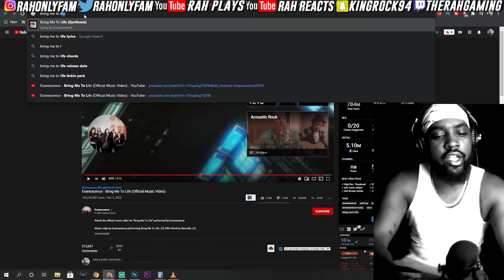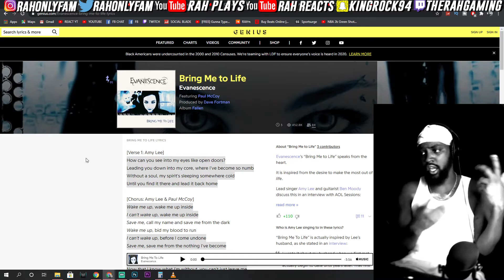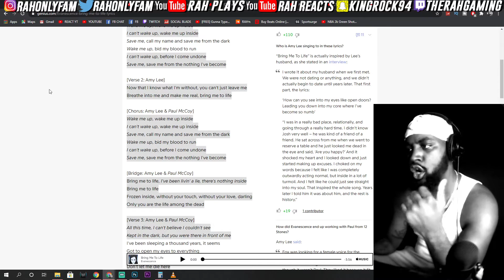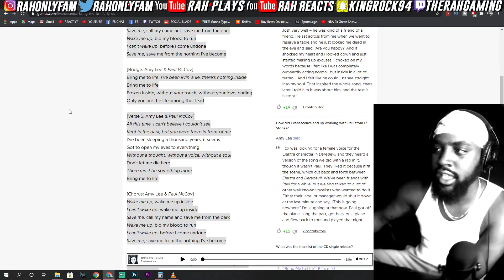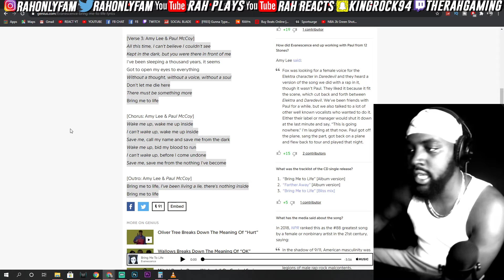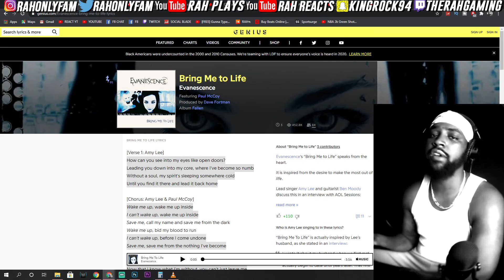EVANESCENCE BRING ME TO LIFE REACTION - RAPPER 1ST TIME LISTEN - RAH REACTS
Never Necessary But Always Appreciated. Thank you!

Video Link:
COMMENT '100' IF YOU WATCHED THE WHOLE VIDEO
ONLY FAM FOREVER ONLYFAM NOTIGANG™